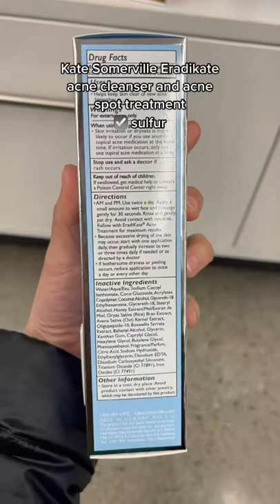Let’s go skincare shopping at Nordstrom Rack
Dr. Joyce Park is a board-certified dermatologist based in Seattle, WA, founder of Skin Refinery, a boutique virtual dermatology practice, and content creator and skincare and beauty educator.

Follow Dr. Park for more science-backed, dermatologist-approved skin, beauty, and hair content!